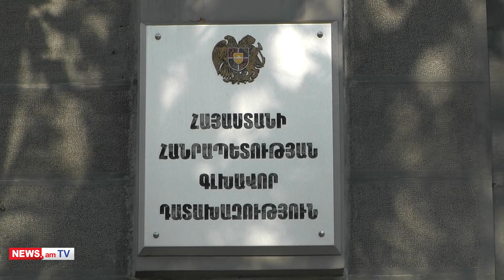Ստյոպա Սաֆարյանը զբաղվել է խառնակչությամբ. հաղորդում՝ գլխավոր դատախազությանը